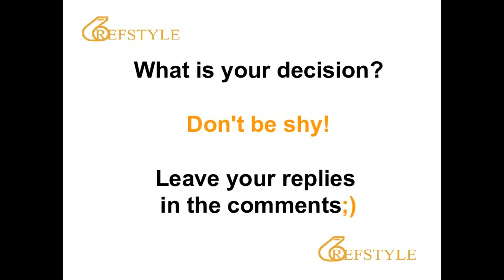REFSTYLE: WHAT IS YOUR DECISION... CLIP 806